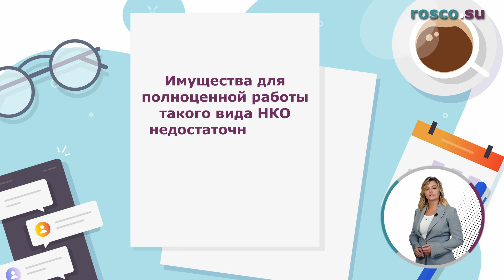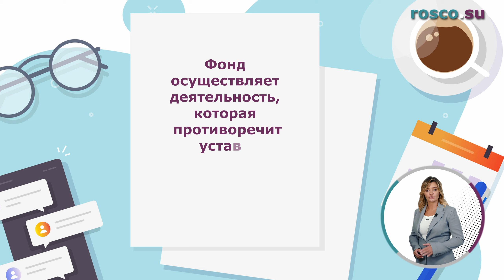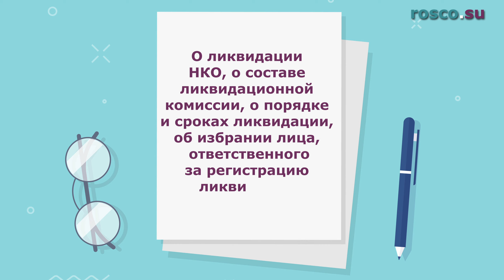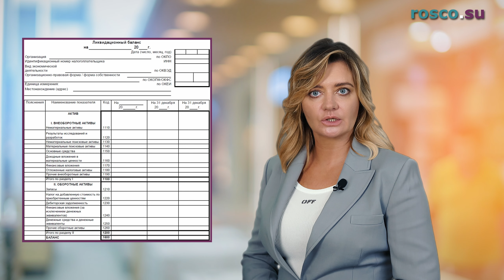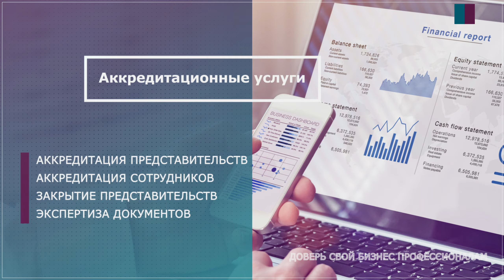Добровольное закрытие НКО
Таймкоды:
00:00 Вступление
00:42 Все ли НКО можно закрыть в добровольном порядке?
01:30 Какие шаги нужно предпринять для закрытия НКО?

В отличие от принудительного закрытия НКО, инициатором добровольной ликвидации выступают ее собственники. Процесс ликвидации предполагает выполнение ряда последовательных действий и, как правило, занимает не меньше 5-6 месяцев.

1. Все ли НКО можно закрыть в добровольном порядке?
2. Какие действия нужно предпринять, чтобы самостоятельно закрыть НКО?

На эти и другие вопросы ответила Управляющий партнер компании «РосКо - Консалтинг и аудит» Алена Талаш.